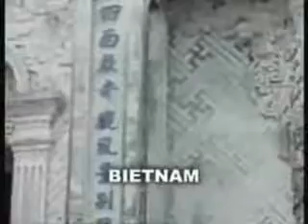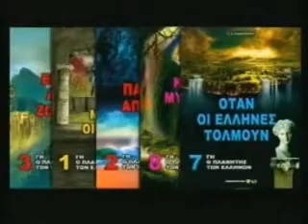25/08/10 LIAKO LIVE 4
25/08/10 LIAKO LIVE INTERNET